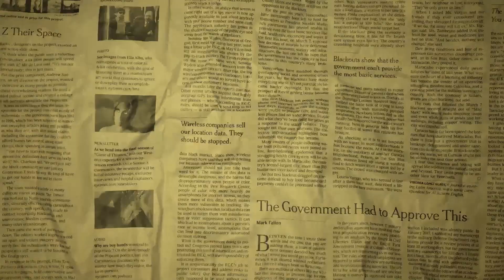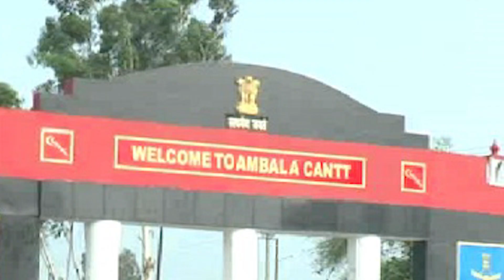IAF - Defenders Above and Beyond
The Indian Air Force (IAF) is the air arm of the Indian Armed Forces. It is one of the most powerful air forces in the world, with a strength of over 170,000 personnel and over 1,500 aircraft. The IAF is responsible for securing Indian airspace and conducting aerial warfare in the event of an armed conflict.

The IAF was officially established on October 8, 1932, with just four biplanes and 19 personnel. However, its roots can be traced back to the First World War, when Indian pilots served in the Royal Flying Corps.

Over the years, the IAF has played a vital role in defending India from its enemies. It participated in the Second World War, the Indo-Pakistani War of 1947, the Indo-Pakistani War of 1965, the Indo-Pakistani War of 1971, the Kargil War of 1999, and the Balakot airstrike of 2019.

The IAF has also played a key role in humanitarian assistance and disaster relief operations. It has provided relief to victims of floods, earthquakes, and other natural disasters.

The IAF is a highly respected and professional force. It is known for its courage, gallantry, and dedication. The IAF is a source of national pride for India.

This video will take you on a journey through the history of the Indian Air Force, from its humble beginnings to its present-day status as one of the most powerful air forces in the world. You will learn about the IAF's role in India's wars and its contributions to humanitarian assistance and disaster relief operations. You will also learn about the IAF's aircraft and its personnel.

Watch this video to learn more about the Indian Air Force, the guardians of India's skies.
0:00 Intro
0:30 Tracing IAF's Historical Timeline
1:35 Wartime Legacy of Indian Air Force
2:30 Today’s Modern and Powerful IAF
3:35 Make in India for Air Power